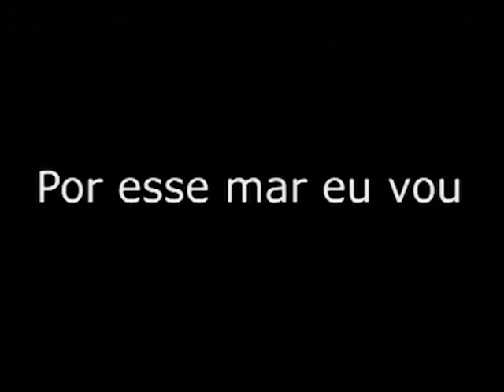Por esse mar eu vou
Filme realizado por alunos da Escola Municipal Morvan de Figueiredo durante a etapa de Produção Autônoma de Animação do Projeto Anima Escola 2013